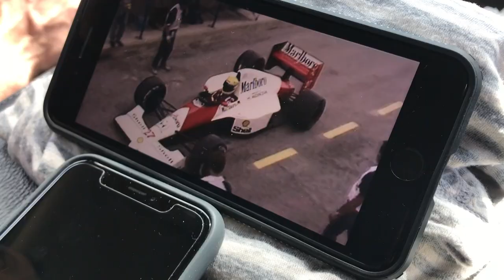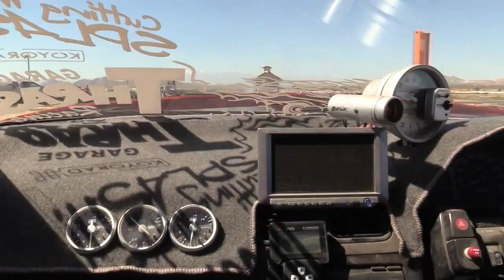LSD~2 | Animal Style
Raw clips from our trip down south for Loose Socks Daisuki 2 at Grange Motor Circuit.